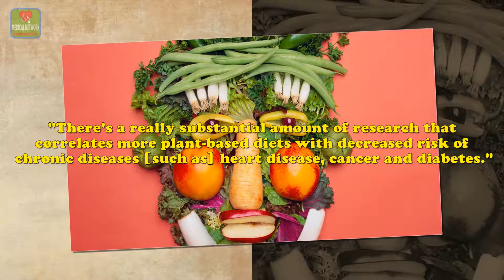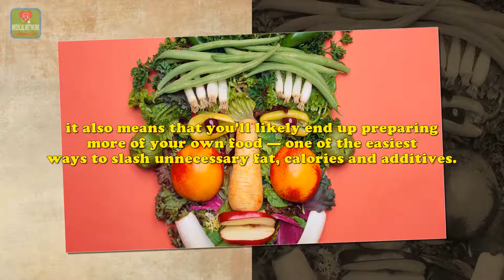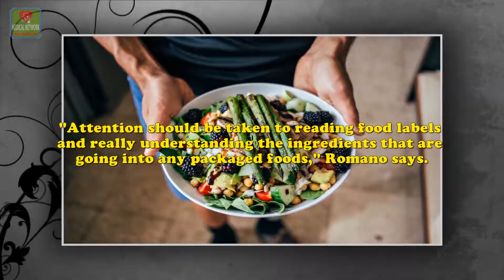Happy World Vegan Day! Here Are 5 Health Benefits of Going Vegan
And a couple potential drawbacks.

November 1 marks an important holiday in the health world: World Vegan Day 2017.

What is World Vegan Day, you ask? Ever since 1994, the Vegan Society has set aside the first day of November to celebrate the global plant-based eating movement and "highlight how accessible and beneficial a vegan lifestyle can be."

But is a vegan diet really healthy? We asked Alicia Romano, a registered dietitian at Tufts Medical Center, about the health benefits — and potential drawbacks — of an animal-product-free diet.

The benefits of a vegan diet:
1. Vegan diets help you eat more whole foods.
Eliminating meat and dairy will force you to get creative with your produce and whole grain intake, Romano says. "You might be getting in a lot more color and variety of fruits, vegetables and whole grains that all have their own beneficial properties," she says.

2. You'll slash your saturated fat intake.
Saturated fat — the kind that drives up cholesterol and likely contributes to heart disease — is primarily found in animal products, such as meat and cheese. By going vegan, Romano explains, you'll automatically reduce the amount you eat.

3. Your risk of chronic diseases will go down.
In part because of lower saturated fat levels, "any transition to more plant-based eating is just extremely heart-healthy," Romano says. "There's a really substantial amount of research that correlates more plant-based diets with decreased risk of chronic diseases [such as] heart disease, cancer and diabetes."

4. You might end up cooking more.
"With a vegan diet, it does require a lot more attention to making sure you're getting all the appropriate nutrients that you need," Romano says. While this may be challenging for some people, it also means that you'll likely end up preparing more of your own food — one of the easiest ways to slash unnecessary fat, calories and additives.

5. You'll make the planet healthier.
Research has shown that plant-based diets are better for the environment than meat-based eating plans, since raising animals for food requires large amounts of energy, land and water. By dropping meat, you may be reducing your carbon footprint, too.

The potential drawbacks of a vegan diet:
1. You might lose out on protein and other nutrients.
Many of us get protein, calcium, vitamin D and B vitamins from animal products, so "if we're not paying attention to how to replace those things, we can come up very short from a micronutrient and protein standpoint," Romano cautions. Without animal products, you'll need to load up on plant-based protein such as beans, legumes, whole grains, tofu, nuts and seeds, and look for alternative sources of calcium (such as kale, beans and collard greens), vitamin D (mushrooms) and B vitamins (fruits, vegetables, beans and whole grains). Fortified products and supplements can also help.

2. You may be tempted by the health halo.
Remember that vegan snacks and packaged foods aren't automatically healthy; in fact, many pack in added sugars and processed ingredients to replace components like eggs and milk. "Attention should be taken to reading food labels and really understanding the ingredients that are going into any packaged foods," Romano says.

Source: Health.

Is Eating a Ton of Ice Cream in One Sitting Worse for You Than Eating a Little Every Night?

A work of the Medical Network